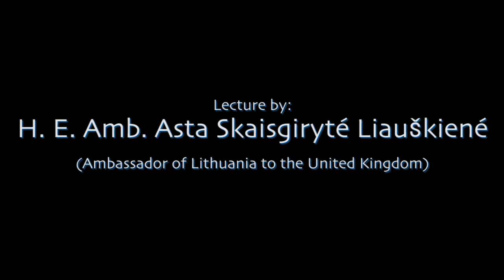Asta Skaisgiryté Liauškien (Ambassador of Lithuania to the United Kingdom)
"The Lithuanian Presidency of the EU: Priorities in the Field of Culture and Audiovisual"
 A Lecture H. E. Amb. Asta Skaisgiryté Liauškiené (Ambassador of Lithuania to the United Kingdom)
The International Symposium on Cultural Diplomacy in the UK
"Cultural Diplomacy throughout the Commonwealth on Nations: International Cooperation across Six Continents"
(London; July 10th - 12th, 2013)